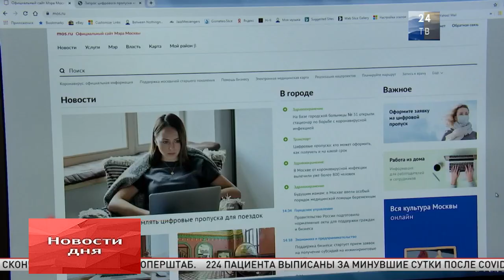В Москве и Подмосковье заработал пропускной режим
Для передвижения на автомобиле нужен цифровой код

В Москве и области с 15 апреля заработала система спецпропусков. Передвигаться на личном автомобиле, такси и общественном транспорте теперь можно только при наличии цифрового кода. На всех въездах в столицу - посты.

Основная ежедневная информационная программа канала,
посвящённая важнейшим общественным, политическим,
экономическим и культурным событиям дня в России и за рубежом.